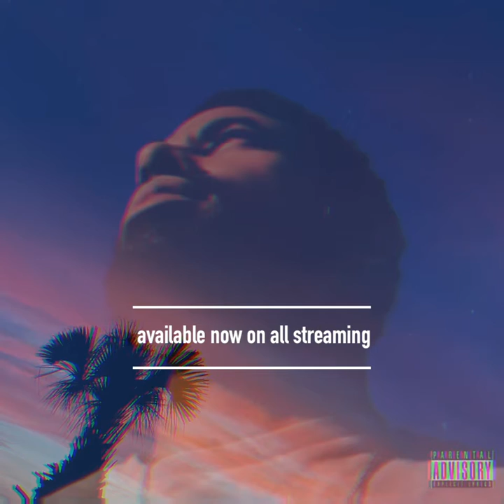Pacing - Eddy-King feat. Amoraa (Official Visualizer)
Pacing is the latest single from the upcoming project by Eddy-King